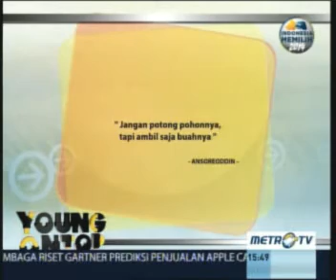Young On Top: Success Generation (Part 2)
Host: Billy Boen
Created by: Metro TV & Lynx Films

"YOUNG ON TOP" TV show, exclusively on Metro TV
Every Saturday at 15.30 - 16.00 WIB